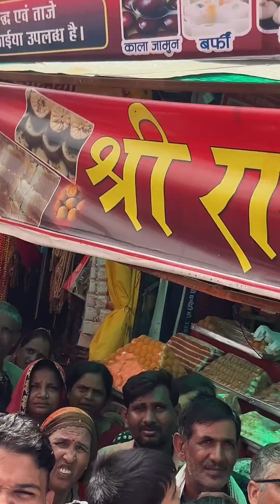बागेश्वर धाम सम्पूर्ण दर्शन और जानकारी or दर्बार | Bageshwar dham sarkar live | बागेश्वर धाम गड़ा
बागेश्वर धाम सम्पूर्ण दर्शन और जानकारी | Bageshwar dham sarkar live | बागेश्वर धाम गड़ा ~ मध्यप्रदेश

Dham Sarkar Divya Darbar live. Bageshwar Dham gram Gada jila Chhatarpur Madhya Pradesh live, Bageshwar Baba ka live Chamatkar, Bageshwar
Dham Sarkar new comedy, Bageshwar Sarkar funny video, Bageshwar Dham motivational video, Bageshwar Dham new song, Bageshwar Dham status video, Bageshwar Dham ka live Chamatkar today, Bageshwar Dham live bhajan, Bageshwar
Dham ke bhajan, Bageshwar Dham live satsang
Bageshwar Dham ke Divya Darshan, Gurudev ke Divya pravachan, Bageshwar Dham Ka Chamatkar Bageshwar Dham kahan per hai, Bageshwar Dham जय जय बागेश्वर सरकार,लीना कलयुग में अवतार,...
Bageshwar Dham, Bageshwar Dham Sarkar, Bageshwar Dham Sarkar Status, Bageshwar
live bageshwar dham today
bageshwar dham live today darbar dhirendra shastri live bageshwar dham aarti bageshwar live
bageshwar dham channel live bageshwar dham official channel bageshwar today live bageshwar dham youtube bageshwar dham baba live bageshwar dham ki vedio dhirendra shastri live today
bageshgwar dham live bageshwar dham live today
bageshwar dham sarkar live bageshwar dham sarkar live today
today bageshwar dham live aaj ka divya baba bageshwar dham live bageshwar baba
shri bageshwar dham live
bageshwar dham sarkar live today divya darbar bageshwar dham sarkar live video bageshwar dham sarkar today live bageshwar dham song baba bageshwar dham
bageshwar dham sarkar short video status bageshwar dham sarkar funny video status bageshwar dham sarkar attitude